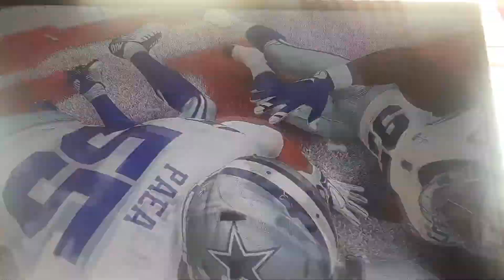Dallas Cowboys Super Bowl 53 Champs!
Beat the Patriots in Super Bowl 53, males me feel pretty happy.